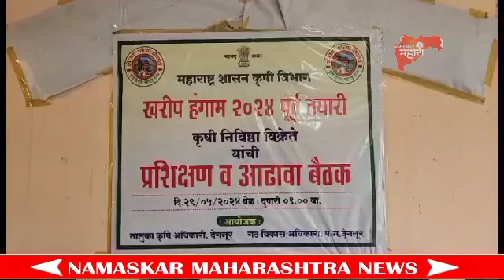आमदार जितेश अंतापुरकर यांनी विविध विभागाचां घेतला आढावा